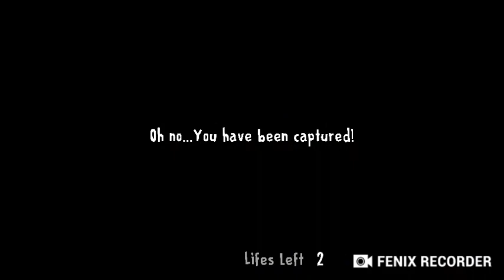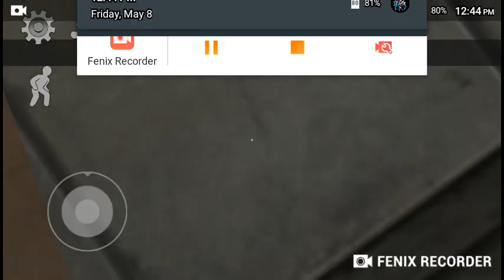ICE SCREAM BANGLA GAMEPLAY PART 1.AMI ARE ICE CREAM KHABO NA.আমি আর ICE CREAM খাবো না।